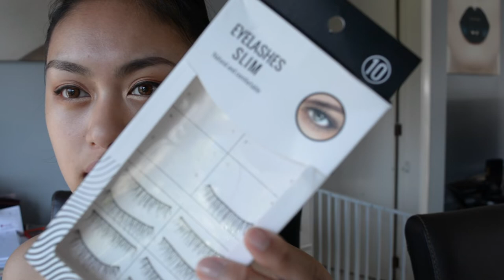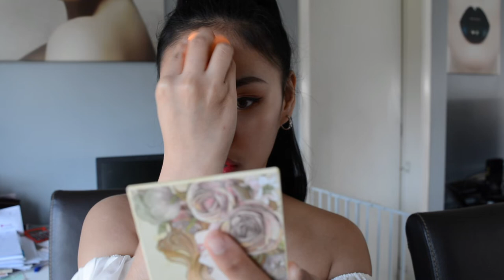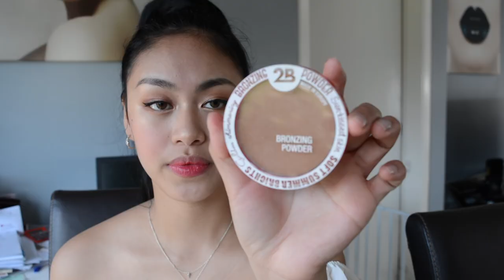EVERYDAY MAKEUP LOOK - (FILIPINA 🇵🇭)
Hi guys, I hope you enjoyed wink 😉  wink 😉.